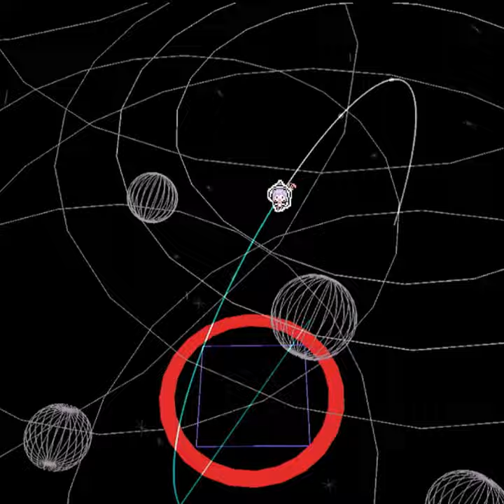LINK LINK FEVER!!! - LINKA (CV: Moe Toyota)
Found in Base Game
Originally from Groove Coaster 3

The theme of Groove Coaster 3 would be defined very clearly by this song. It would pave a new era of Groove Coaster with new faces and new licenses. The song on it's own has an adorable charm to it that makes it very pleasant to listen to.

Oh yeah, this is the girl that's on my profile picture too. :)

Lyrics:
HARMONY奏でよう
HEARTに伝えよう

FEVER TIME
一緒に歌いたい
LINK LINK FEVER!!!

憂鬱なキミも
退屈なボクも

集まって
PARTY TIME
パッと笑いたい

孤独なキミも
遠くのあなたも

どこだって
HAPPY TIME
すぐ会えるよ

つらい痛みも
見えない闇も
一緒に乗り越えよう
絆がCHAIN
何回だって繋げよう

LINK LINK
みんなでFEVER
RING RING
響かせMELODY

輝く
STAGE駆け抜けて

集める 夢のかけら
あふれる 笑顔探して
明日へ 共に行こう

LINK LINK
みんなとなら
凛々
高なる勇気

恐れる
STAGEなどないさ

PARFECT 上目指そう
飛んでく 夢の先へ
みんなとならば いつだって
LINK LINK FEVER!!!